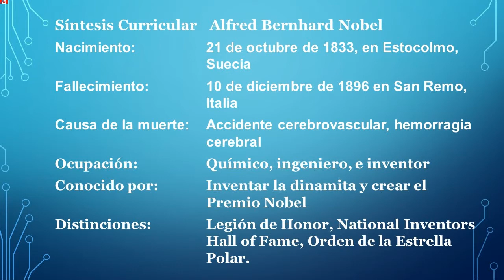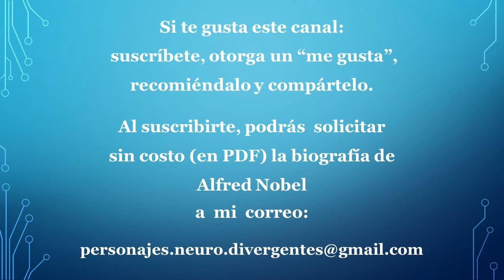Alfred Nobel - Epilepsia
Biografía de Alfred Nobel: Ingeniero, químico, inventor y empresario sueco, que como filántropo estableció el Premio que lleva su nombre.   Representante de las generaciones de "Personajes Neuro Divergentes", que con sus logros forman parte del cambio social, del "Segundo Renacimiento de la Humanidad".